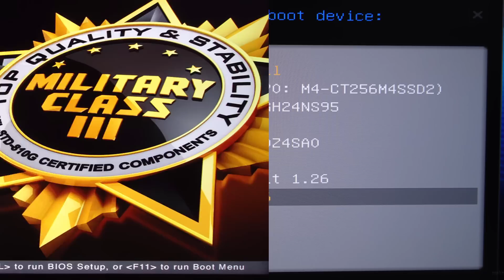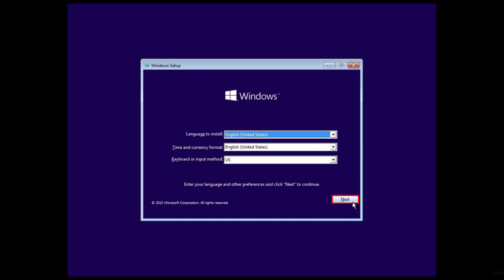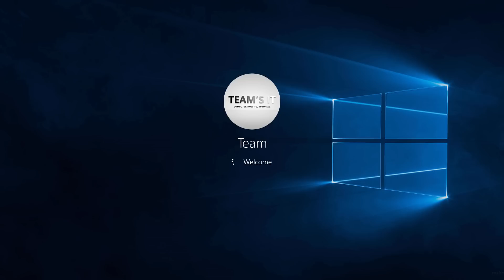วิธีแก้ปัญหา bootmgr is missing บน Windows 8/10 ด้วย Startup Repair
ถ้าคุณใช้ Windows 8/10 และเครื่องคอมพิวเตอร์ค้างหรือไม่ได้ shut down ตามปกติ เช่น ไฟดับหรือแบตหมด และเมื่อเปิดเครื่องขึ้นมาใหม่ อาจจะมีข้อความขึ้นตามข้างล่างนี้ แสดงว่าไฟล์ที่ใช้บูตเข้าระบบมีปัญหา ทำให้ไม่สามารถบูตได้ตามปกติ
Your PC/Device needs to be repaired
The Boot Configuration Data for your PC is missing or contains errors.

คุณสามารถใช้ Startup Repair ซึ่งอยู่ใน Advanced Startup แก้ไขปัญหานี้ได้ แต่คุณต้องมีแผ่นบูต (หรือ USB flash drive) ที่ใช้ติดตั้ง Windows หรือ recovery drive และทำตามขั้นตอนต่อไปนี้
1. ใส่แผ่นติดตั้ง Windows (หรือ recovery drive) และบูตเข้า Advanced Startup
2. ที่หน้าต่าง Windows Setup ให้กด Next
3. เลือก Repair your computer
4. ที่หน้า Choose an option เลือก Troubleshoot
5. เลือก Advanced options และ Startup Repair
6. ถ้าซ่อมแซมสำเร็จ จะสามารถบูตเข้าระบบได้ตามปกติ

* วิธีนี้เป็นเพียงวิธีหนึ่งในการแก้ปัญหานี้เท่านั้น ถ้าวิธีนี้ไม่สามารถแก้ปัญหาบนเครื่องคุณได้ ให้ลองดูในแหล่งข้อมูลอ้างอิงด้านล่างสำหรับวิธีอื่นๆ

แหล่งข้อมูลอ้างอิง/เพิ่มเติม
Windows error message "Bootmgr is missing Press Ctrl+Alt+Del to restart"

การทำ USB แฟลชไดร์ฟให้บูตได้จากไฟล์ iso ด้วยโปรแกรม Rufus

ดาวน์โหลดไฟล์ติดตั้ง Windows 8.1 (ISO)

ดาวน์โหลดไฟล์ติดตั้ง Windows 10 (ISO)